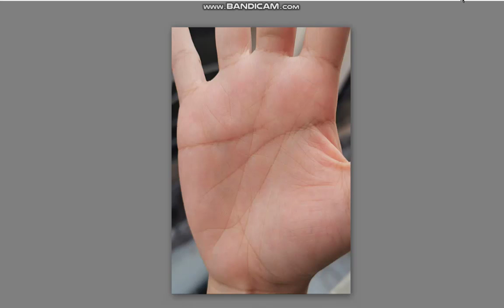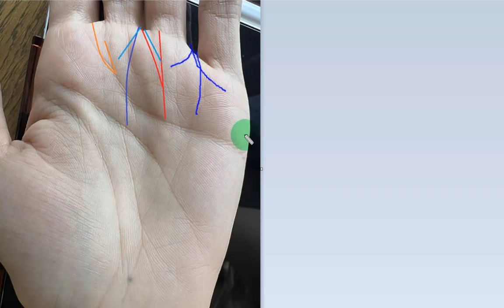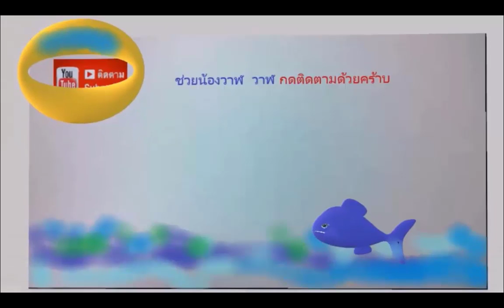เส้นสิ้นเปลือง-เส้นเสียหาย-เส้นผิดหวัง